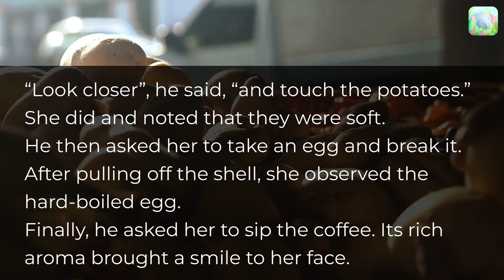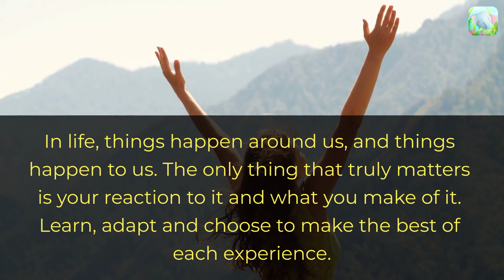Potatoes eggs and coffee beans | English Motivational Story | Moral story | Inspirational Story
This story will teach you a very powerful lesson. Must watch!